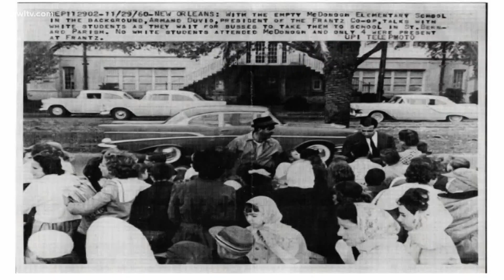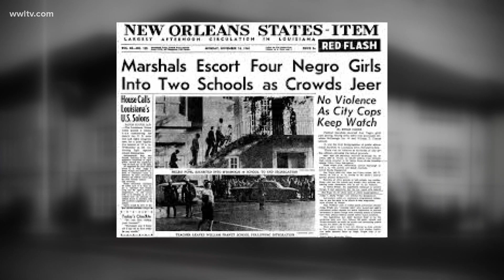Desegregation of Schools: 60 years later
The women of the McDonogh 3 are continuing to make a change in the world with buyign and rebuilding the school that at one point in time didn't want them as students